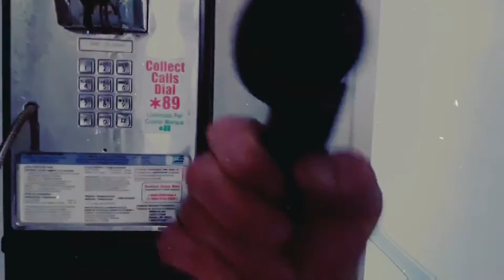Dark Hours Trailer